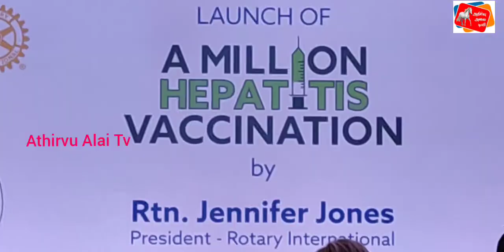ஹெபடைட்டீஸ் B தடுப்பூசி செலுத்தும் பணியை ரோட்டரியுடன் இணைந்து சென்னை லிவர் பௌன்டேசன் தொடங்கியது!..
தமிழ்நாட்டில் அனைவருக்கும் ஹெபடைட்டீஸ் B தடுப்பூசி செலுத்தும் பணியை சென்னை ரோட்டரியுடன் இணைந்து சென்னை லிவர் பௌன்டேசன் தொடங்கியது

வைரஸ் கிருமியின் மூலம் மனிதனின் கல்லீரலை பாதித்து புற்றுநோய் வரை உண்டாக்கி உயிரைக்கொள்ளும் ஹெபடைட்டீஸ் நோயை தடுக்கும் வகையில் அரசின் உதவியுடன் தமிழகத்தில் 10 லட்சம் மக்களுக்கு அடுத்த மூன்று ஆண்டுகளில் ஹெபடைட்டீஸ் B தடுப்பூசி செலுத்தும் பணியை சென்னை ரோட்டரியுடன் இணைந்து தொடங்கியுள்ளது சென்னை லிவர் பௌன்டேசன்.

இதன் தொடக்க விழா நிகழ்ச்சியில் ரோட்டரி சங்கத்தின் சர்வதேச தலைவரான கனடாவை சேர்ந்த ஜெனிபர் ஜோன்ஸ், ரோட்டரி சங்கத்தின் இயக்குனர் வெங்கடேஷ், சென்னை ரோட்டரி மாவட்ட கவர்னர் நந்தகுமார்,சென்னை லிவர் பௌன்டேசன் நிறுவனர் சண்முகம் உள்ளிட்ட பலர் பங்கேற்றனர்.

பின்னர் சென்னை லிவர் பௌன்டேசன் நிறுவனர் சண்முகம் செய்தியாளர்களை சந்தித்தார்.